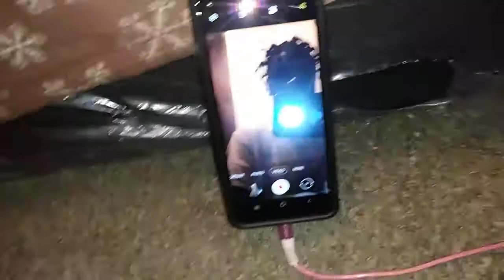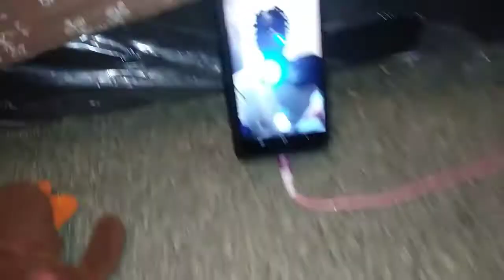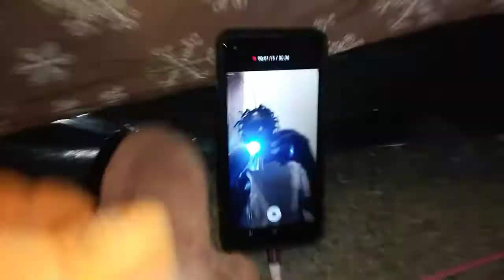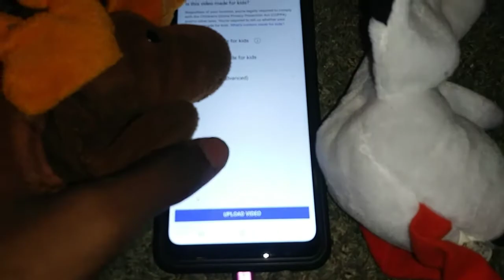The Gracie Show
Season 2 Episode 2 Moo